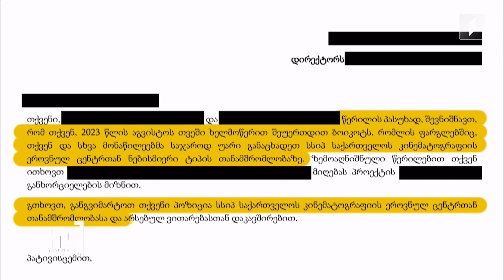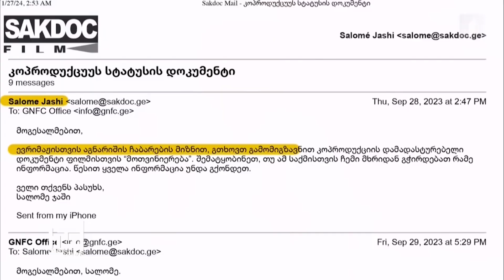ქართული კინემატოგრაფის რეალური სივრცე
სტუმრები

ეკა წოწორია - კინემატოგრაფისტთა პროფესიული კავშირის გამგეობის წევრი

ნინო გოგუა -  კინემატოგრაფისტთა პროფესიული კავშირის თავმჯდომარე

სალომე ჯაში -  რეჟისორი, დოკუმენტური კინოს ასოციაციის თავმჯდომარე

ანა ძიაპშიპა - რეჟისორი, პროდუსერი

დავით ვაშაძე - საქართველოს კინოინსტიტუტის აღმასრულებელი დირექტორი

ნანა ექვთიმიშვილი  - კინორეჟისორი, მწერალი, საქართველოს კინოინსტიტუტის წარმომადგენელი

შალვა ხვთისიაშვილი -  პროფესიული კავშირის, გილდიას იურისტი

ლევან აბდუშელიშვილი - კინომცოდნე

ქეთო ყიფიანი - პროდიუსერი, საქდოკ ფილმი

თეკლა მაჭავარიანი - პროდუსერი, საქდოკ ფილმი